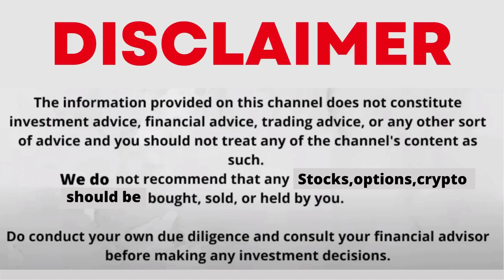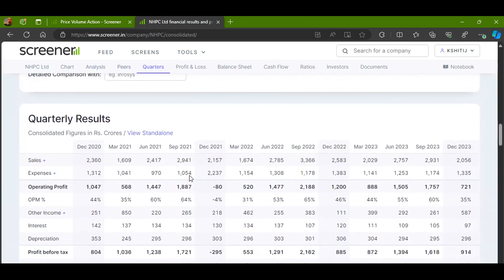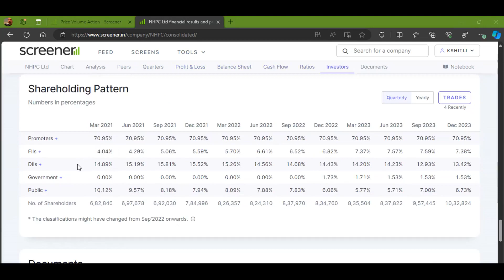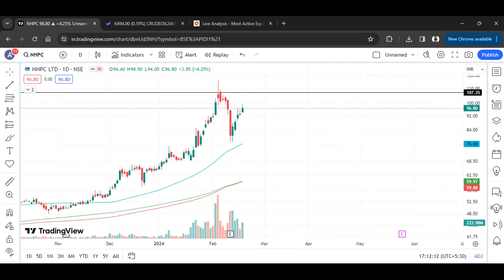NHPC LTD STOCK LATEST NEWS WITH FUNDAMENTAL & TECHNICAL ANALYSIS | BUY OR SELL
1) Open Dmat On Angel One Using The Link Below And Get Free Equity Delivery & Flat Rs. 20/order for Intraday, F&O, Currency & Commodity